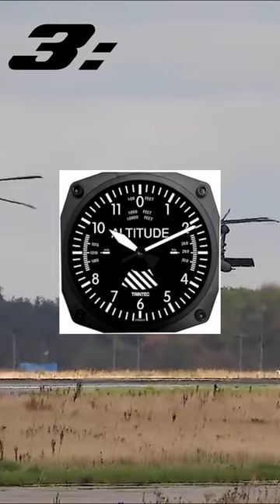Home furnishings for av-geeks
Wall propeller
Plane book holder
Altimeter Clock